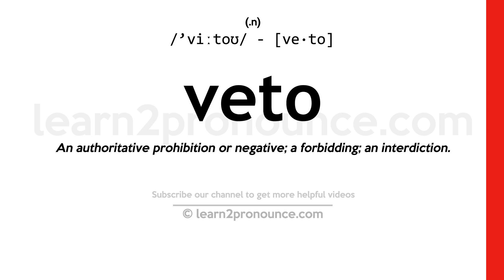Pronunciation of Veto | Definition of Veto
Veto pronunciation | How to pronounce Veto in English?
/`viːtoʊ/
Meaning of Veto | What is Veto?
(1) (n.) An authoritative prohibition or negative; a forbidding; an interdiction. (2) (n.) A power or right possessed by one department of government to forbid or prohibit the carrying out of projects attempted by another department; especially, in a constitutional government, a power vested in the chief executive to prevent the enactment of measures passed by the legislature. Such a power may be absolute, as in the case of the Tribunes of the People in ancient Rome, or limited, as in the case of the President of the United States. Called also the veto power. (3) (n.) The exercise of such authority; an act of prohibition or prevention; as, a veto is probable if the bill passes. (4) (n.) A document or message communicating the reasons of the executive for not officially approving a proposed law; `-`- called also veto message. (5) (v. t.) To prohibit; to negative; also, to refuse assent to, as a legislative bill, and thus prevent its enactment; as, to veto an appropriation bill.
What is Veto | Veto meaning and definition?